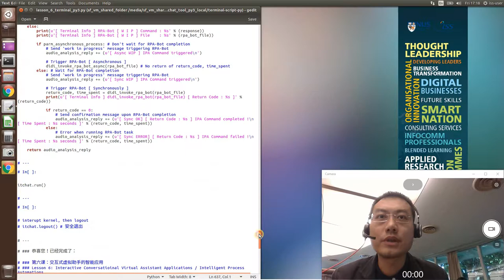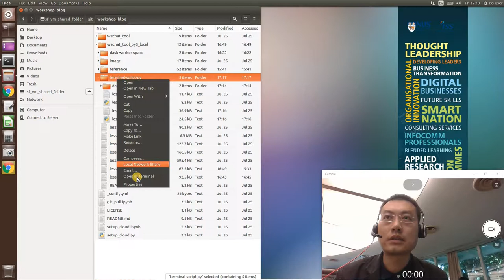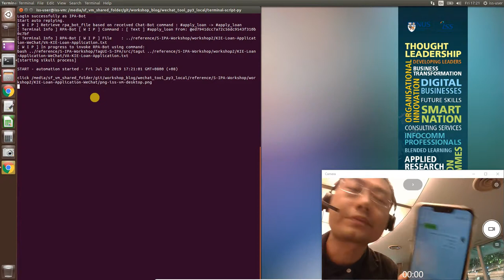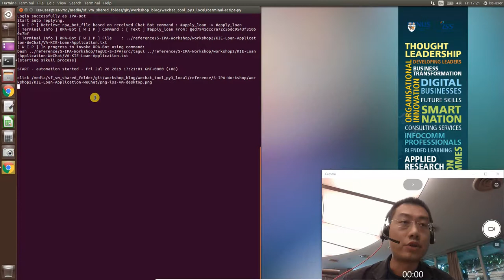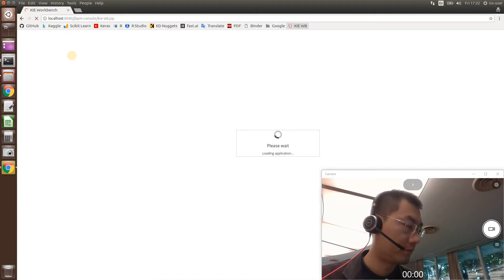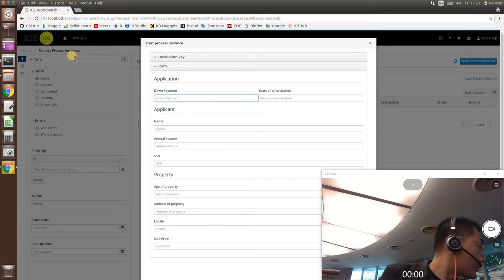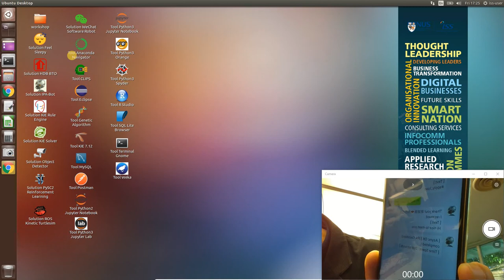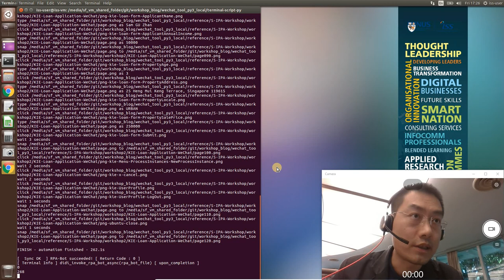S IPA Demo S IPA Workshop workshop2 KIE Loan Application WeChat Virtual Assistant IPA Bot Terminal